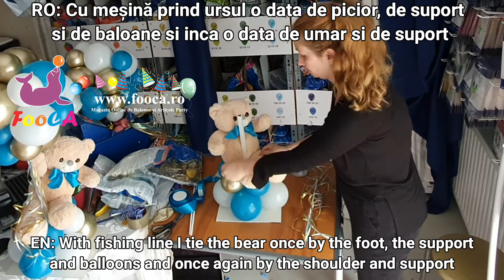How to make a floating Teddy Bear with balloons / DIY Teddy Bear Balloons Tutorial Centerpiece